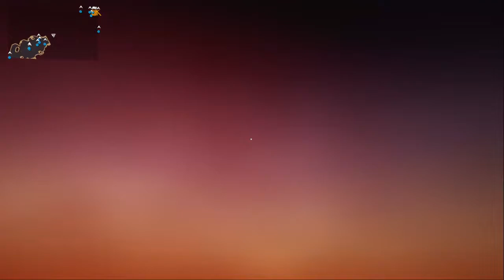Warframe: Old And New Bugs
Bugs/Glitches that have happened to me over time. I did not add every video I have or this video easily would have be 20 mins long of me falling through the map